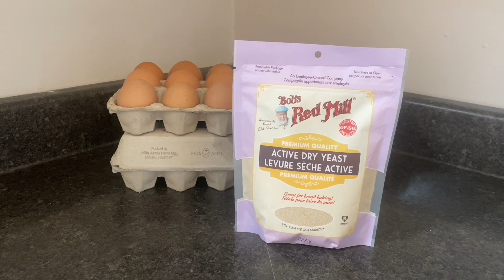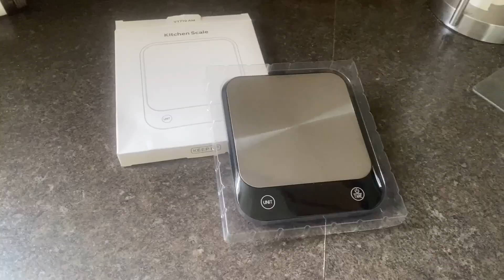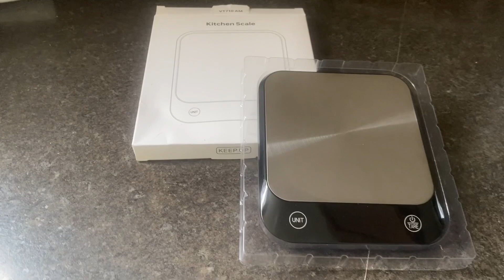End of Summer UPDATE & FANMAIL Unboxing!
We’re BACK!!

We took a little break on posting videos to dedicate the time and effort into the homestead for the end of summer chores!

Now that the gardens are harvested, canning is in progress, the freezers are getting filled and the summer rush is winding down we want to take the time to thank our amazing subscribers for all the gifts they had sent us over the last couple of months!

MacCustoms Amazon Wishlist: